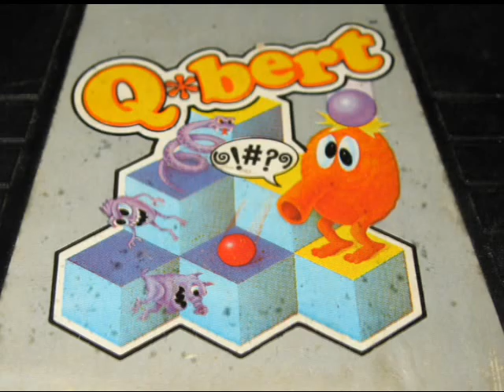Classic Game Room - Q*BERT for Atari 2600 review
Classic Game Room reviews Q*Bert for Atari 2600! Classic Game Room was the FIRST classic video game review show on the Internet in 1999. Returning in 2008 with new episodes, Classic Game Room breaks out a review of Qbert for the Atari 2600 video game console. Q*Bert is one of the classic, iconic video games of the early 1980's and for whatever reason he is not on Xbox Live Arcade XBLA. We should band together and demand a new version of Q Bert.  You can get a version of Q bert for the Sony Playstation 3 PS3 on the Sony Playstation Network.

Qbert is an old school retro acrade 80's coin-op classic that should be in your Atari 2600 collection!  #^%!

Be sure to watch the original Classic Game Room episodes. Classic Game Room was the original classic video game review show on the Internet in 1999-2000, now on DVD.